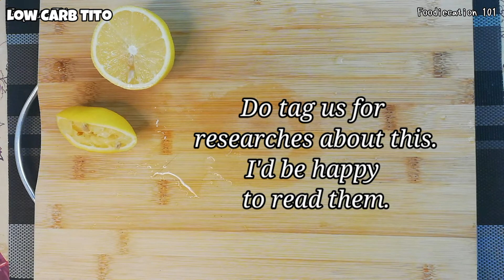LEMON COFFEE TO BURN FAT! EFFECTIVE BA?